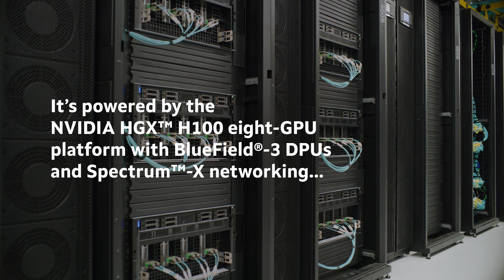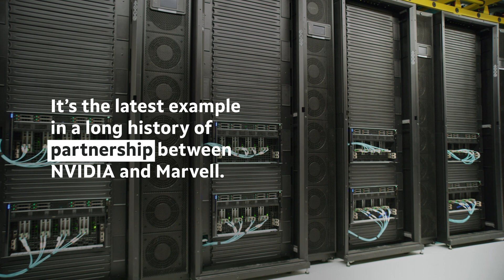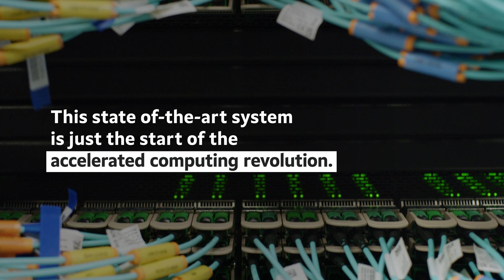NVIDIA and Marvell: Powering Accelerated Computing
Accelerated computing requires immense bandwidth. NVIDIA is working with Marvell to deliver it. Achyut Shah, SVP & GM, Connectivity Business Unit at Marvell, describes the history of the collaboration.